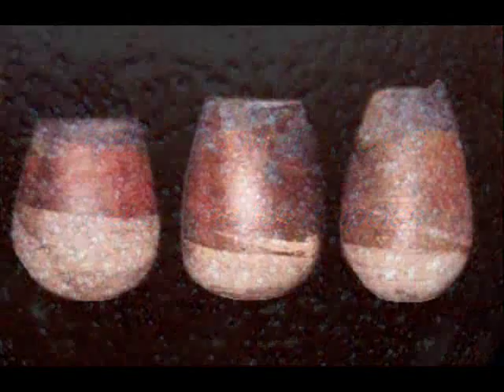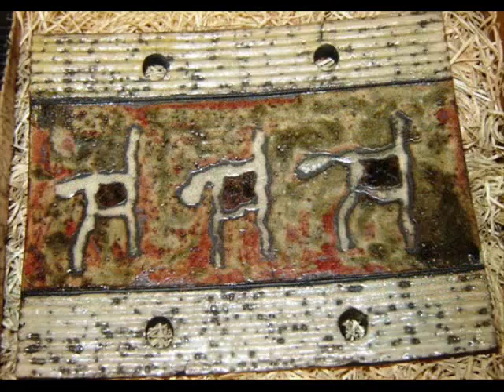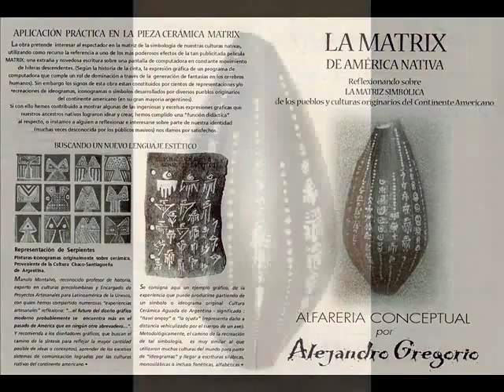CATALOGO de ESMALTES - ALFARERIA GREGORIO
FOTOMONTAJE DE OBRAS ARTÍSTICALES-ARTESANALES ESMALTADAS, DEL CERAMISTA ARGENTINO ALEJANDRO GREGORIO. SELECCIÓN DE LÍNEAS, SERIES Y COLECCIONES DE 1985 A 2009. FROM ARGENTINE, ARTISTIC-ARTISANAL ENNAMELS IN PIECES AND CERAMICS OBJECTS OF GREGORIO'S POTTERY. SELECTION FROM 1985 TO THE PRESENT. MUSIC AND PHOTOS.